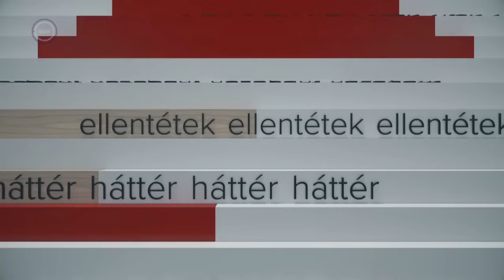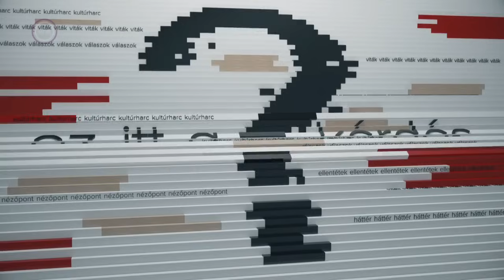Balkán nyugati integrációja – Ez itt a kérdés, 2024. április 3.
Az Európai Unió 8 év után végre hivatalosan is megkezdi a csatlakozási tárgyalásokat Bosznia-Hercegovinával. Közben az orosz-ukrán háború a térség geopolitikáját új megvilágításba helyezte. De miért fontos az EU-nak Nyugat-Balkán, és fel tudja-e venni a versenyt Kínával és Oroszországgal? Ez itt a kérdés. Kezdünk!

Ez itt a kérdés.

Gulyás István vendégei:

-          Ármás Julianna, kutató, Magyar Külügyi Intézet
-          Petri Bernadett, kutató, XXI. Század Intézet
-          Párducz Árpád, kutató, Migrációkutató Intézet, MCC
-          Nagy Attila Tibor, politológus